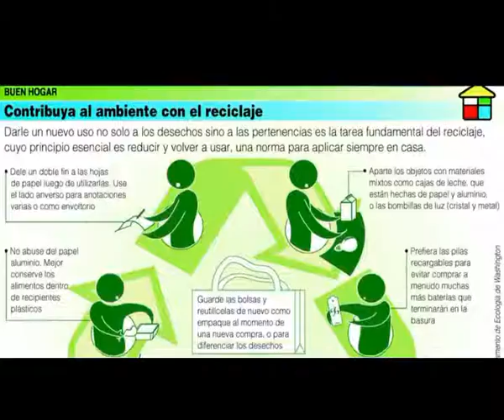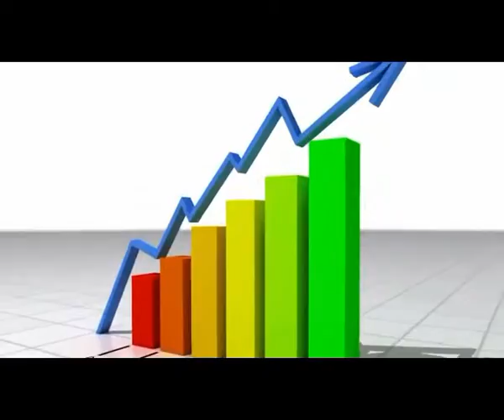Dio Astacio - Transformar Rió Ozama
mediosspv Dio Astacio - Transformar Rió Ozama